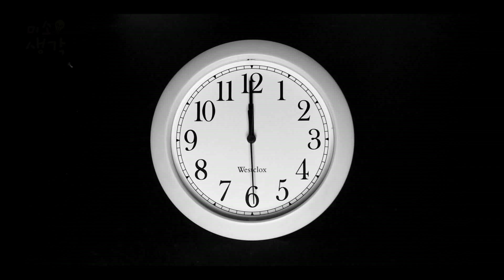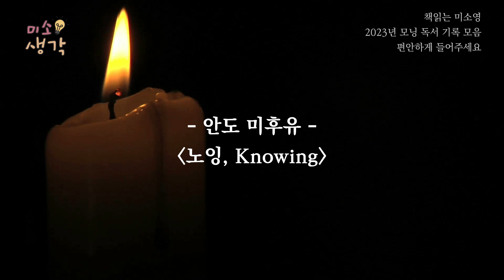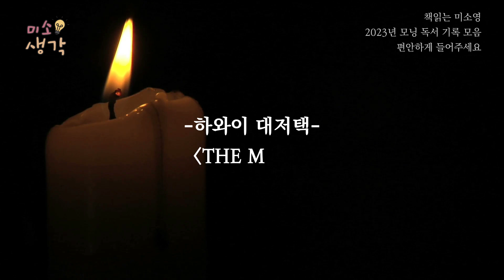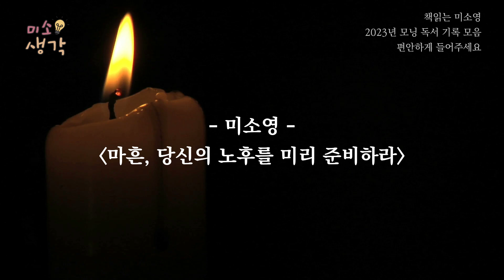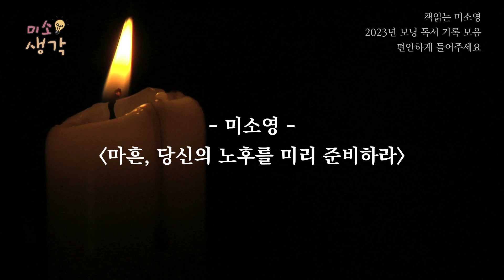책읽는 습관, 긍정 확언! 편안하게 들어주세요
2023년 8월부터 12월까지
매일 아침 '모닝일기+독서기록' 으로 남긴 내용 중
일부를 모아 1시간 영상으로 만들었습니다.

편안하게 들어주시고, 즐거운 마음으로 행복한 하루 보내세요.

▶ 미소영이 책 읽어드립니다.
들으면 들을수록 미소짓게 되는 미소생각!